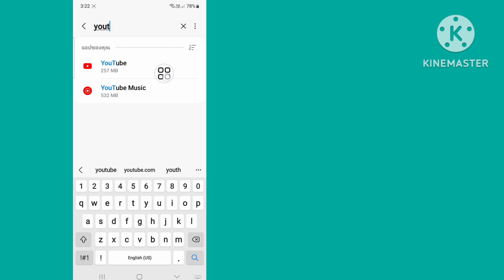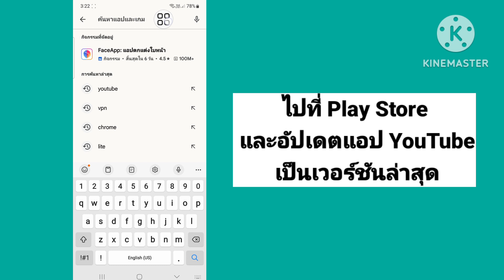แก้ไขปัญหา Switch To youtube.com | เปลี่ยนเป็น youtube.com youtube เวอร์ชันนี้ล้าสมัย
ในวิดีโอนี้ คุณจะได้เรียนรู้วิธีเปลี่ยนไปใช้ปัญหา Youtube.com
หากคุณกำลังมองหาวิดีโอเกี่ยวกับวิธีเปลี่ยนไปใช้ปัญหา Youtube.com! คุณอยู่ในสถานที่ที่เหมาะสม! ดูวิดีโอนี้เพื่อเรียนรู้วิธีการเปลี่ยนไปใช้ปัญหา Youtube.com ทำได้ง่ายและสะดวกจากโทรศัพท์ของคุณ

เปลี่ยนเป็น youtube.com youtube เวอร์ชันนี้ล้าสมัย
สวิตช์นินเทนโด
youtube เวอร์ชันนี้ล้าสมัยแล้ว
เปลี่ยนเป็นปัญหา youtube.com
เปลี่ยนเป็น youtube.com
กางเกงขาสั้น YouTube ของ Nintendo
วันนี้เปลี่ยนมาใช้ youtube com
เปลี่ยนไปใช้ปัญหาการอัพเดต youtube
YouTube เวอร์ชันนี้ล้าสมัยและไม่มีการอัปเดตสำหรับอุปกรณ์ของคุณ
เปลี่ยนไปใช้ youtube com ภาษาฮินดี

วิธีแก้ไข YouTube เวอร์ชันนี้ล้าสมัยและไม่มีการอัปเดตสำหรับอุปกรณ์ของคุณ
ฉันจำเป็นต้องอัปเดต YouTube หรือไม่
ฉันจะปฏิเสธการอัปเดต YouTube ได้อย่างไร
YouTube ทำงานบน Android 7 ได้หรือไม่
Android 7 ยังใช้ได้อยู่ไหม?
ฉันจะอัปเดตเวอร์ชัน YouTube ของฉันได้อย่างไร
YouTube อัปเดตปี 2023 คืออะไร
ฉันจะติดตั้ง YouTube ใหม่ได้อย่างไร
ทำไม YouTube ไม่ทำงานหลังจากอัปเดต?
ฉันจะใช้แอปโดยไม่อัปเดตได้อย่างไร
ฉันจะติดตั้ง Revancify ได้อย่างไร
YouTube kids บน Android หรือเปล่า?
โทรศัพท์ Android รุ่นใดดีที่สุดสำหรับ YouTube
Android 13 เรียกว่าอะไร?
Android 8.0 ยังใช้ได้อยู่ไหม?
Android 9 ล้าสมัยหรือไม่?
ฉันจะรับ YouTube เวอร์ชันเก่าได้ไหม
ทำไม YouTube ไม่ทำงาน?
ฉันจะลบ YouTube อย่างถาวรได้อย่างไร
YouTube ที่ใหญ่ที่สุดในปี 2023 คือใคร?
มีอะไรใหม่ในการอัปเดต YouTube
ใครคือผู้สร้าง YouTube
YouTube เป็นแอปฟรีหรือไม่
เหตุใด YouTube จึงไม่สามารถใช้งานได้ในภูมิภาคของฉัน
ฉันจะติดตั้ง YouTube พรีเมียมได้อย่างไร

🔑 ข้อจำกัดความรับผิดชอบ:
วิดีโอนี้มีวัตถุประสงค์เพื่อการศึกษาเท่านั้น เราไม่รับรองหรือสนับสนุนความพยายามในการเข้าถึงบัญชีหรือรหัสผ่านโดยไม่ได้รับอนุญาต ปฏิบัติตามพฤติกรรมที่มีจริยธรรมและเคารพความเป็นส่วนตัวของผู้อื่นในการโต้ตอบออนไลน์ของคุณเสมอ

💭 มีคำถามเกี่ยวกับบทช่วยสอนนี้หรือไม่? เขียนความคิดเห็นให้ฉันด้านล่าง!

💙 ตามฉันมา 💙
1️⃣ อินสตาแกรม